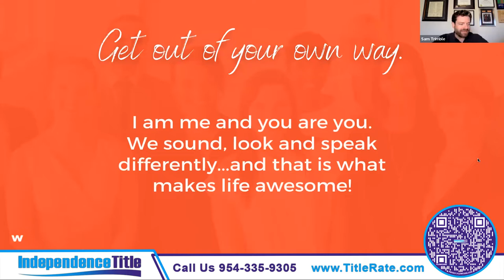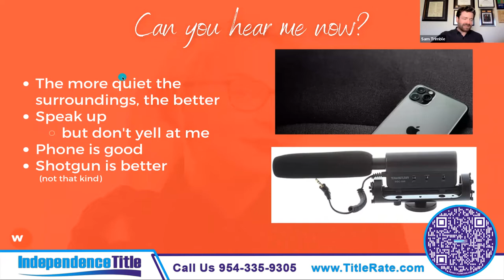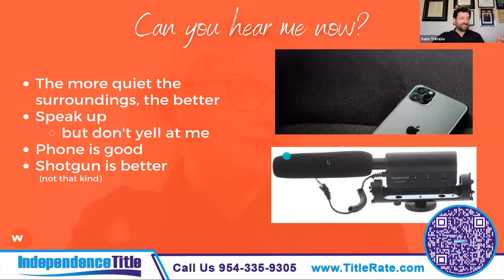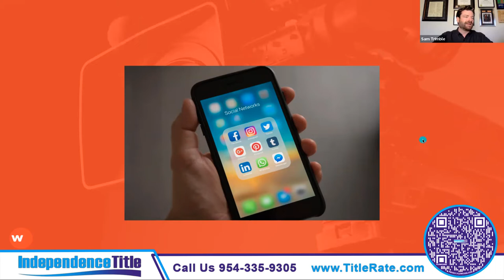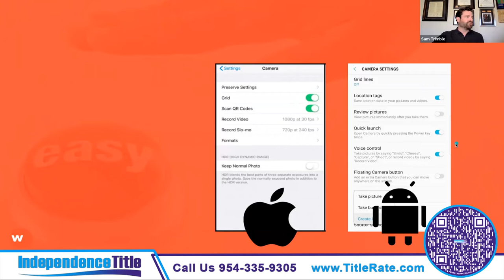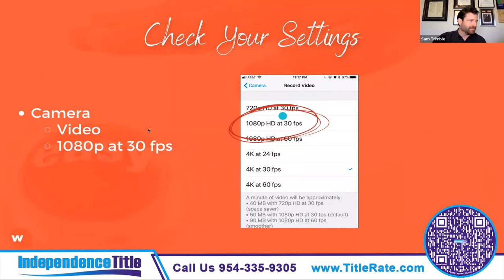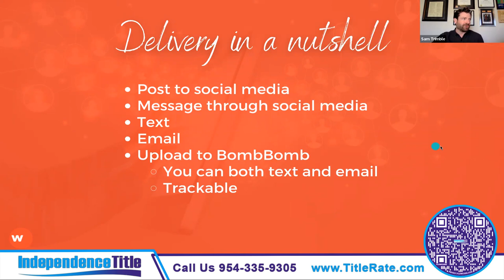Video For Realtors that Stands Out From the Crowd